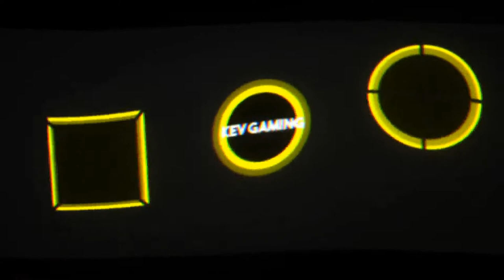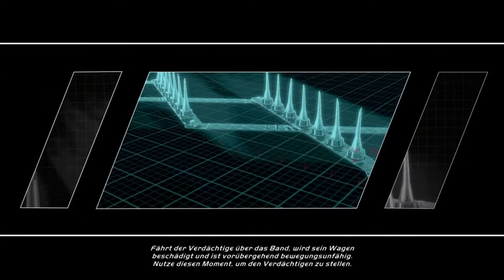Let's Play Need for Speed Hot Pursuit Remastered #05 Cops Do Look After It & Fighting Dirty